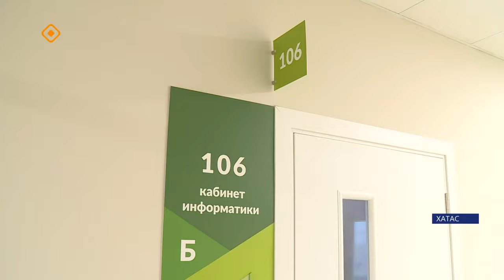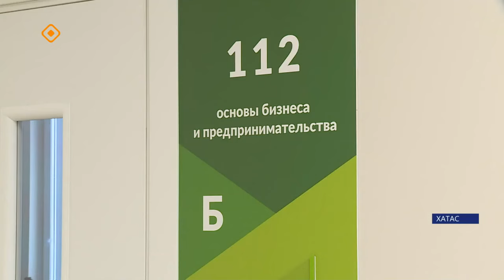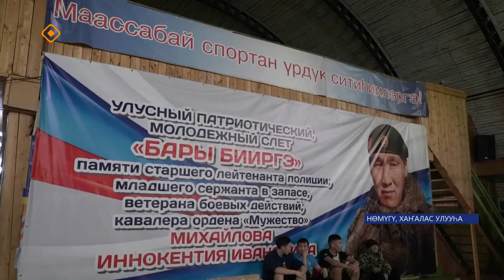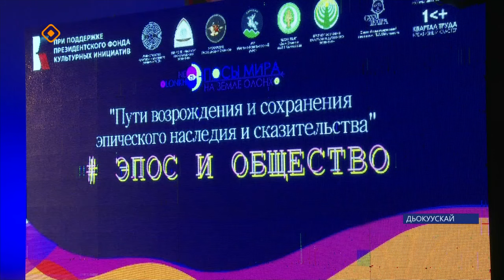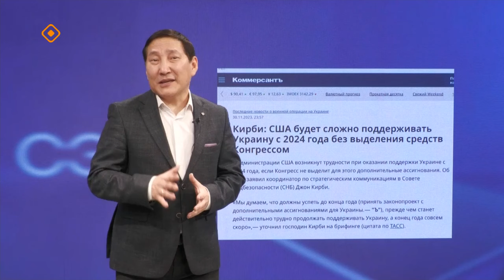«Саха сирэ» информационнай биэрии. Ахсынньы 4 күнэ 20:30